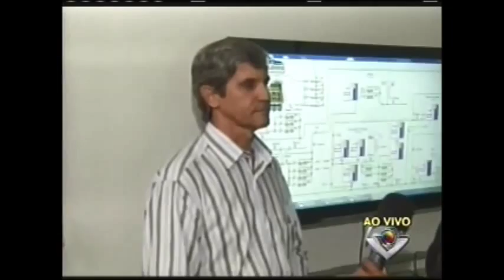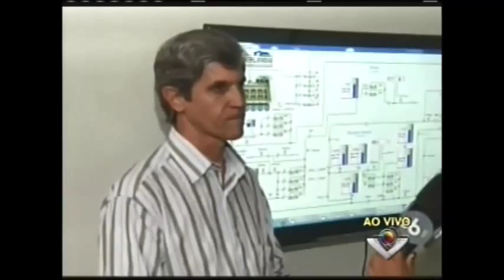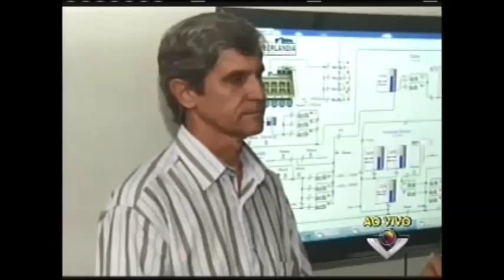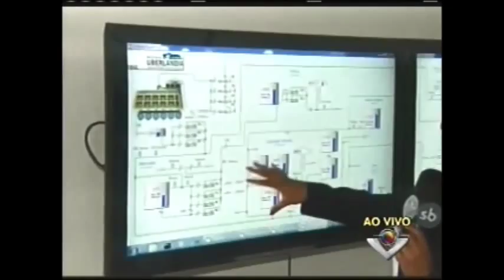DMAE fala sobre situação do nível de água em Uberlândia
Reportagem de Amanda Barbosa
Imagens de Cláudio Costa